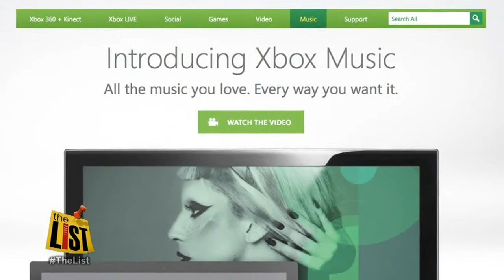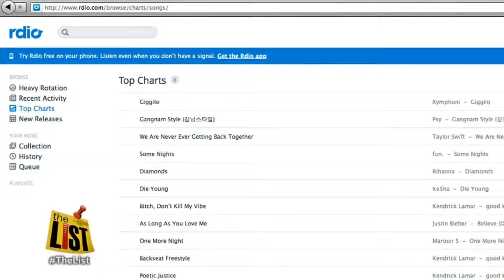The inside scoop on Xbox Music, Spotify, Rdio and other subscription music services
Imagine having access to all the songs you can listen to for one low monthly fee.  The List's Conor Knighton takes a look at subscription music services including Xbox Music, Spotify and Rdio.